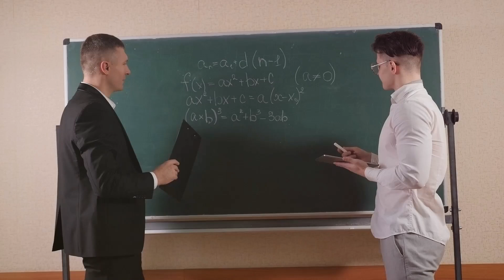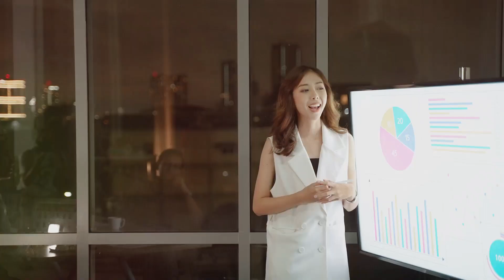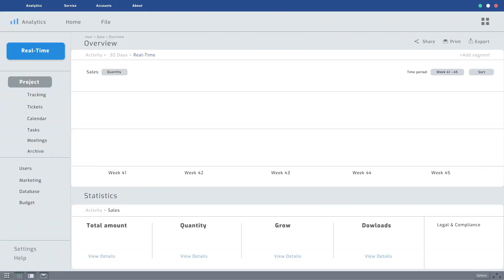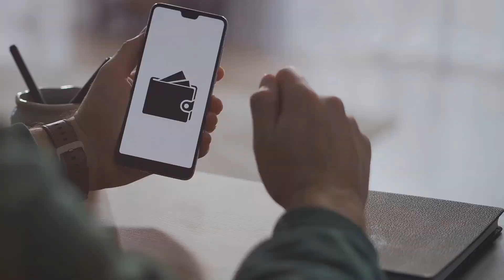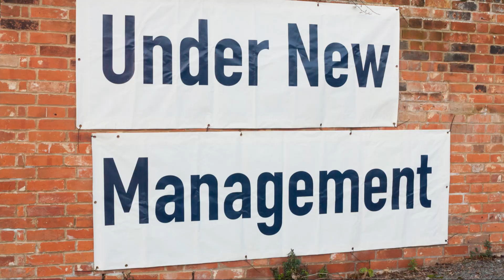The Rise and Fall of Jack Ma: The Alibaba Empire Explained 🚀📉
🌐 Alibaba - How Jack Ma Built an E-Commerce Giant in China 🛍️🐉

In this video, we'll explore:
✅ The inspiring story of Jack Ma and how he founded Alibaba from a small apartment in Hangzhou.
✅ Key strategies that helped Alibaba dominate the e-commerce market in China.
✅ The evolution of Alibaba's ecosystem: from Taobao to Alipay and beyond.
✅ Alibaba's impact on global commerce and technology innovation.

Discover how vision, persistence, and innovation transformed Alibaba into one of the world's leading tech giants! 🚀✨

🔥 Don't miss upcoming videos on entrepreneurship, technology leaders, and innovations shaping the world!